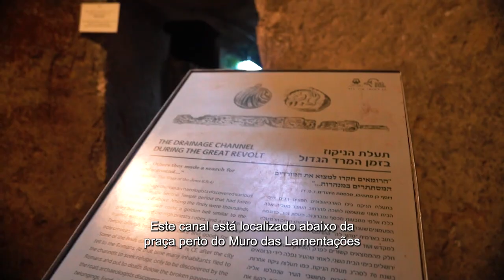R. Zamir Cohen: canal drenagem - Tishá BeAv 2021 - Uma transmissão especial - Hidabroot Brasil(2021)